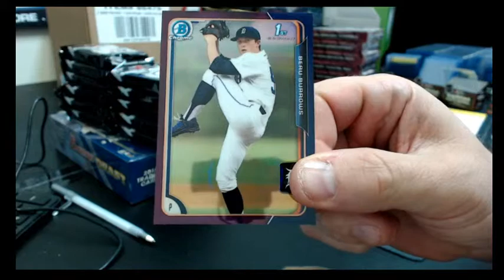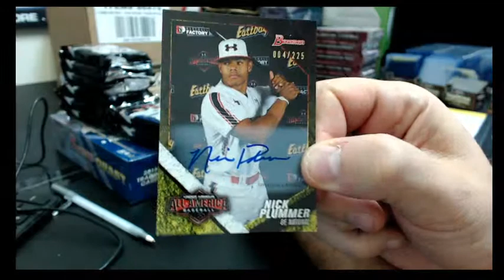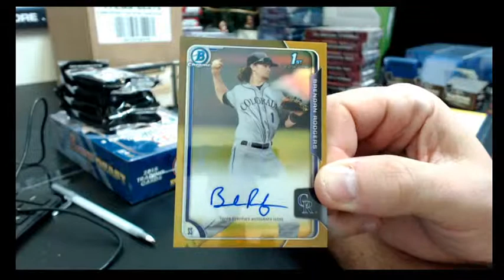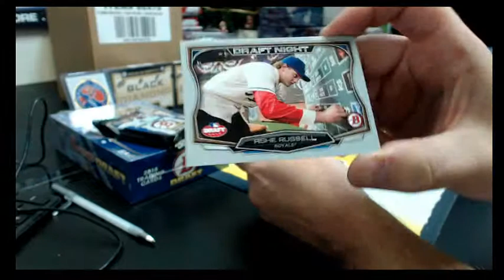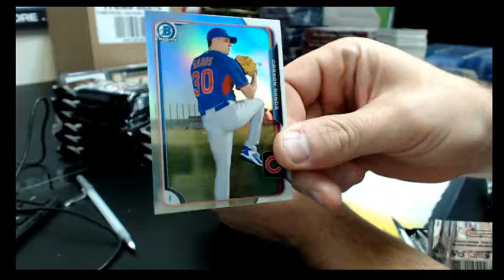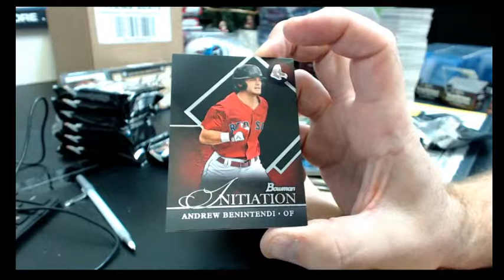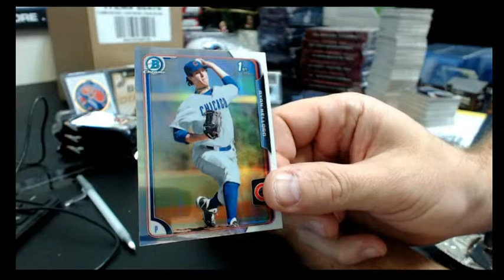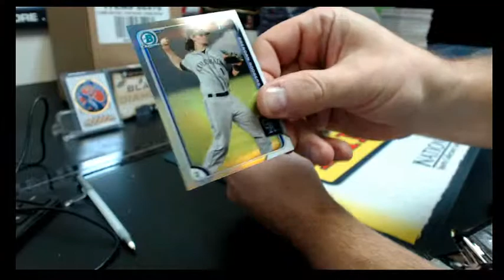2015 BOWMAN DRAFT JUMBO PERSONAL ANTOHER 2 BOX BREAK (hitless) JANUARY 3, 2016